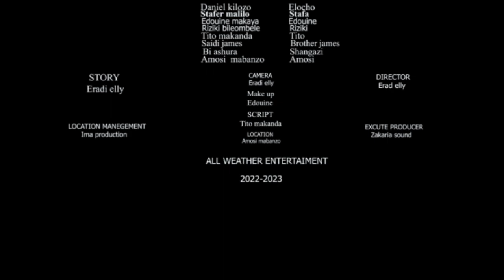MANGYA Episode 2 Nyarugusu Movie